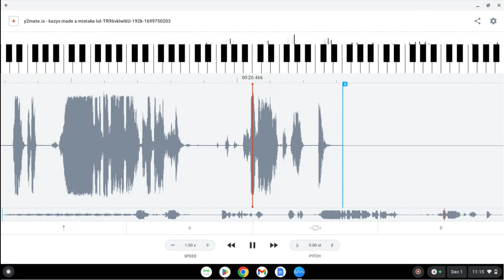audiostretching 3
my kazYYYYYs